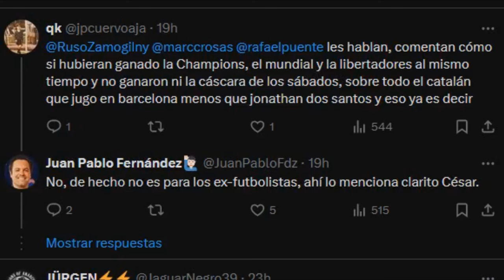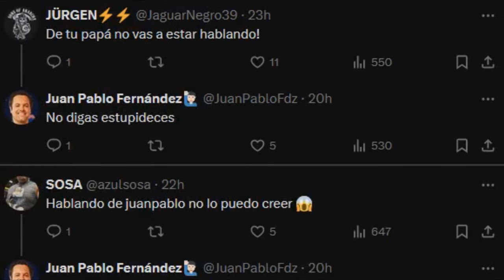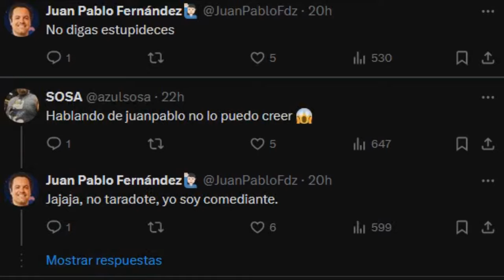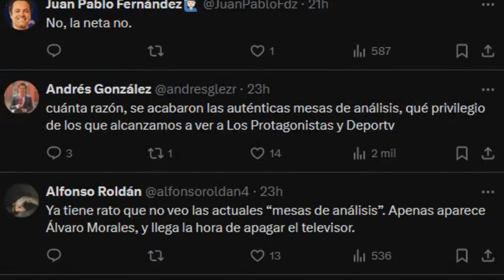Cesar Luis Menotti critica a la prensa deportiva en general, acertado?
Una voz autorizada de futbol ha lanzado una critica que en realidad todos pensamos pero que nadie dice, y es que el sector del periodismo está podrido y tambien es parte de todo lo malo que justamente en México, pasa mucho.